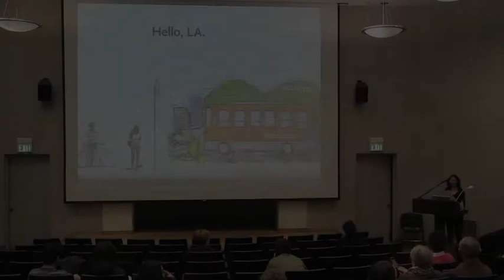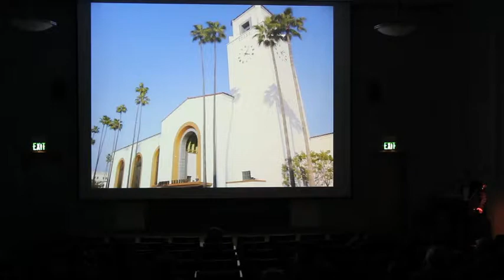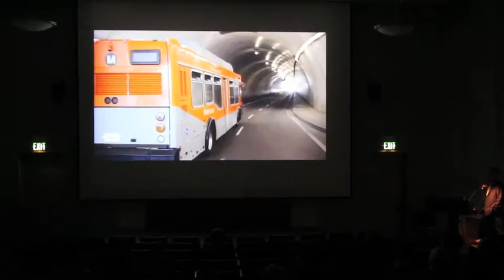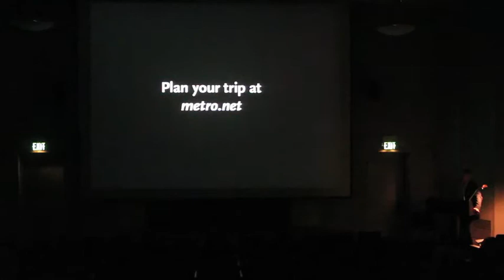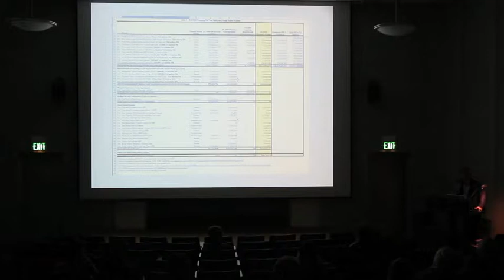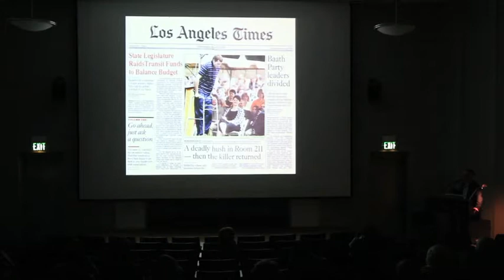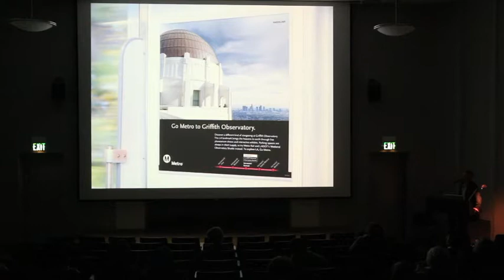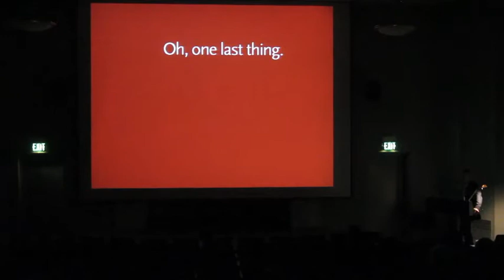ROSKI TALKS: Michael Lejeune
Michael Lejeune, the creative director of Metro LA, visits USC Roski to give a lecture to undergraduates.